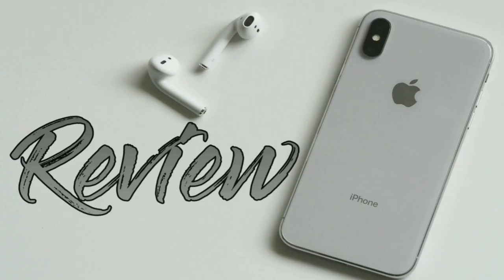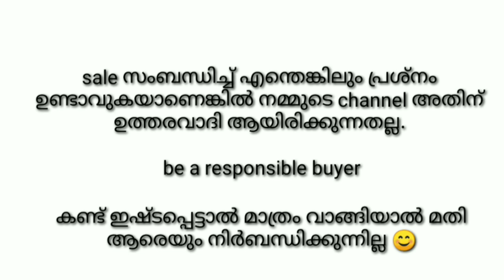പേരിൽ മാത്രമേയുള്ളൂ ഓസ്ട്രേലിയ 😀 Australian Shepherd malayalam facts top 3, Aussie | R P Z creationZ